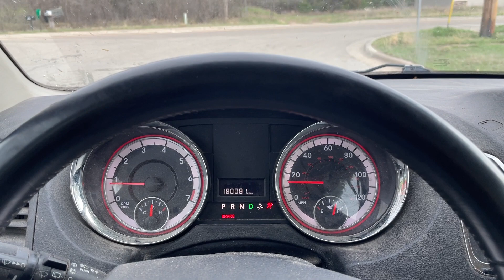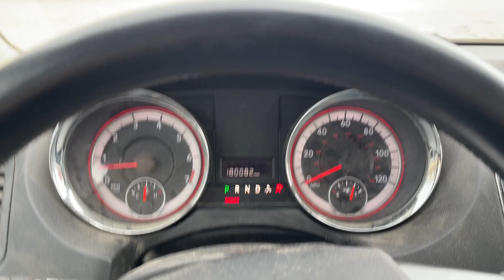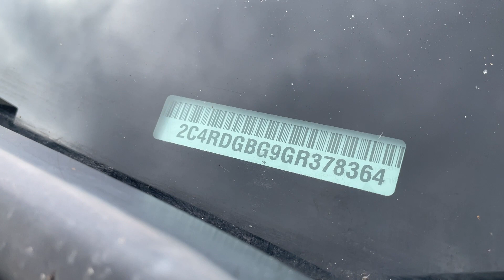Virtual Test Drive 2016 DODGE GRAND CARAVAN AMERICAN VALUE PACKAGE 2C4RDGBG9GR378364 Twin Cities Auc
Virtual Test Drive 2016 DODGE GRAND CARAVAN AMERICAN VALUE PACKAGE 2C4RDGBG9GR378364 Twin Cities Auctions